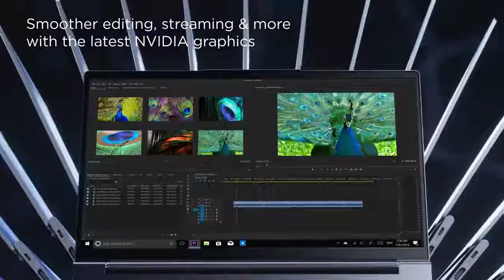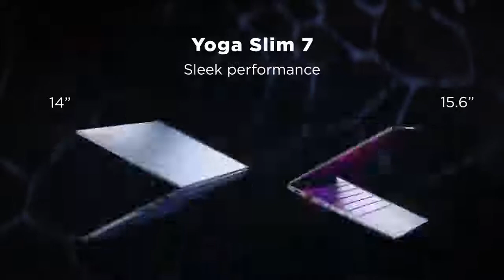Lenovo Yoga Slim 7 First Look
Lenovo Yoga Slim 7 First Look official introduction trailer